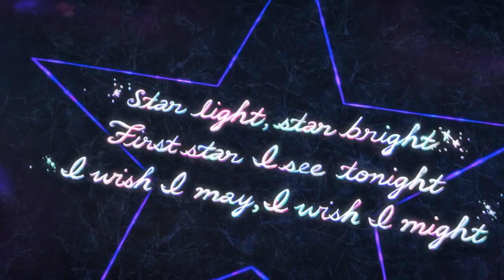PUSS IN BOOTS LAST WISH Deleted Scenes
PUSS IN BOOTS LAST WISH Deleted ScenesPUSS IN BOOTS LAST WISH Deleted Scenes